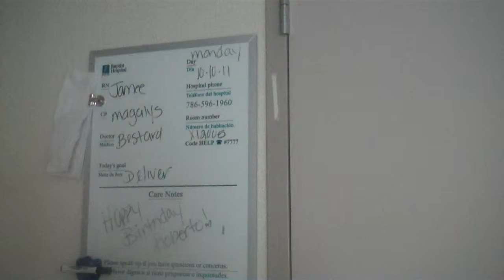TUPI 10/10/2011 (PART V)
TUPI'S BIRTH